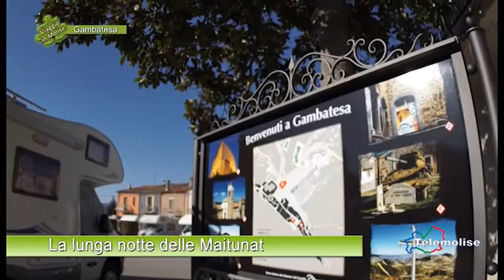La lunga notte delle Maitunat - 05 - Gambatesa - Viaggio in Molise - Puntata 4507 - Telemolise